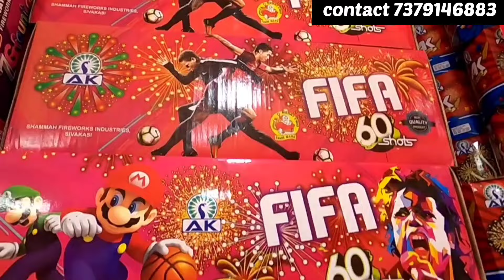Sivakasi crackers 2022 /AK Crackers 1999 family pack available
Other Details:
2000rs Family pack available + 1 gift box free (25 items)

This offer is available only till October 15th.

A most suggested shop in Sivakasi -AK crackers. It's directly manufacturing by the same shop and they are wholesalers and retailers as well. New varieties of crackers are available.
If you want to celebrate this diwali different please contact AK Crackers or you can order through online itself (above mentioned link)